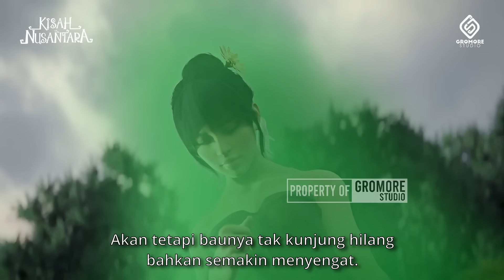Asal Usul Trenggalek | Cerita Rakyat Jawa Timur | Kisah Nusantara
Asal usul kota trenggalek adalah sebuah cerita rakyat yang berasal dari jawa timur. cerita rakyat ini bermula kerika seorang putri raja majapahit terkena penyakit aneh. tubuh putri saraswati mengeluarkan bau yang tidak sedap. akhirnya sang patih membawa putri saraswati ke sebuah padepokan yang bernama padepokan sinawang. disana dia bertemu dengan seorang pemuda srobo yang kemudian menjadi suaminya. srobo ternyata adalah buaya putih penguasa sungai bagong. dan dari pernikahan tersebut saraswati memiliki anak bernama menak sopal

Support Kisah Nusantara dengan donasi di saweria , terimakasih.

buat kalian yang nanyain sosmed kami... jangan lupa difollow ya

kisah nusantara
cerita rakyat
animasi
dongeng
legenda
asal usul
cerita gunung
cerita nusantara
cerita rakyat nusantara
cerita rakyat indonesia
cerita dongeng
legenda nusantara
cerita legenda
kisah nusantara kartun
dongeng nusantara
cerita dongeng
film kartun
alur cerita kartun
nusantara
cerita jawa
gromore studio
kisah legenda
legenda jawa
kisah tanah jawa
animasi asal usul
animasi kisah nusantara
animasi dongeng
animasi cerita rakyat
budaya